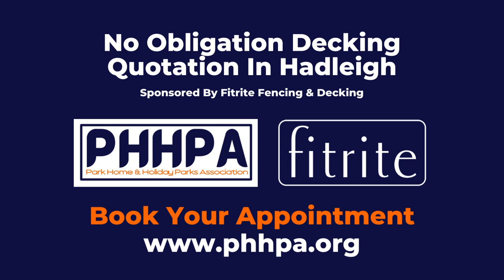Decking In Althorne Essex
Hi all and welcome to our new Youtube channel!

At PHHPA our mission is to train, educate, recognise, support and protect UK park operators & service providers.

What you can expect from us:

Memberships: Various memberships to suit your company’s needs. Park operators and suppliers UK wide welcome. To find out more about the different memberships

Magazine: PHHPA members magazine. Content includes: members advertising of UK park operators, services and suppliers, relevant interviews, industry insights and live on-site interviews and park reviews.

Training: We offer a wide range of park operator training services including: sales, marketing, social media, licencing, planning, leadership, website development and much more created to help you, your team and your park to achieve outstanding profitable growth.

Awards: We want to recognise and celebrate the success of our members. Nominations are now open!

We are listening: PHHPA has been set up to support, encourage, recognise achievement and to listen to the challenges that you face in order to help you overcome them.

This civil parish and village based in the Maldon district along with being southeast of the county town of Chelmsford, connect to other major cities in the UK like London. Additionally with a mix of both leisure activities and residential housing in the local area, like The Three Horseshoes a pub and restaurant with a garden that could use some UPVc decking, or the Althorne Recreation Ground a small park in the heart of the town with enough room for some dog walking and perhaps could use some Fitted decking.

Decking In Althorne
Decking In
Decking